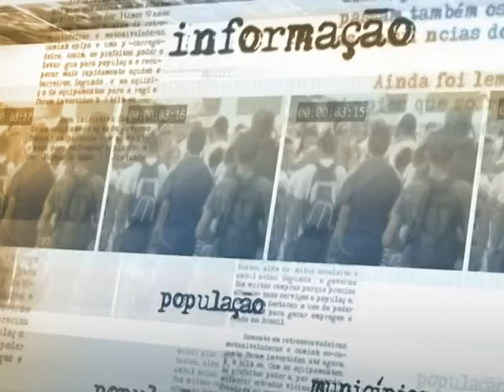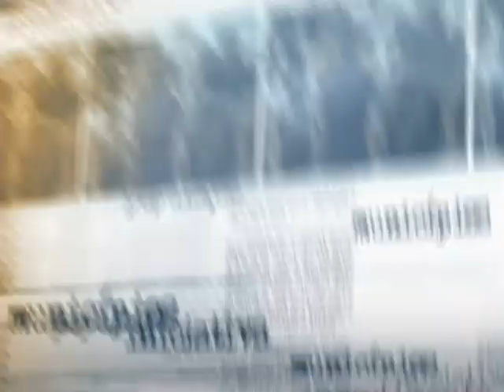Ministro da Saúde comenta sobre acordo para redução de sódio em alimentos industrializados no Brasil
DIRETO DA FONTE - 05.11.13: Ministério da Saúde assinou, nesta terça- feira (05), acordo com Associação Brasileira das Indústrias da Alimentação (Abia) para redução no sódio em laticínios e carnes industrializados no Brasil. O ministro Alexandre Padilha comenta sobre como o consumo de sal em grande quantidade pode gerar doenças crônicas e fala das metas cumpridas de redução de sódio no período de 2011 a 2013.